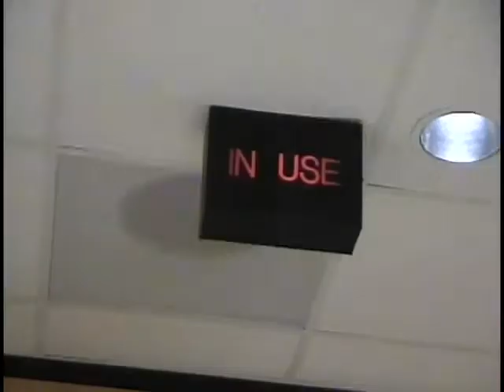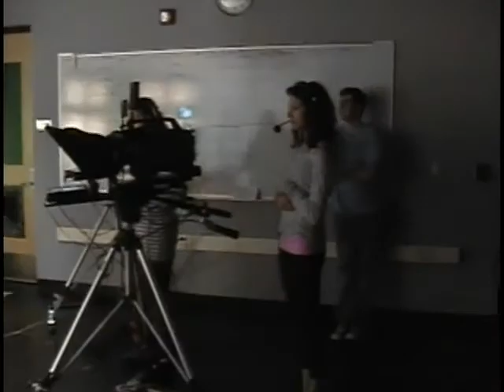SHS Today 6.3.11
SHS Today - June 3, 2011

Hosts:
Grace Kaufman
CJ Slotten

Features:
Prom
Behind the Scenes of SHS Today